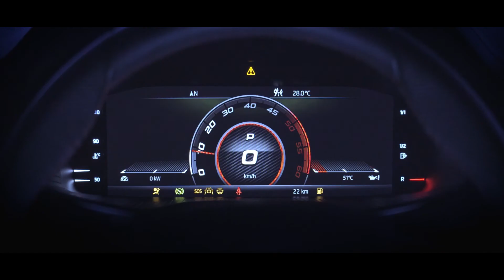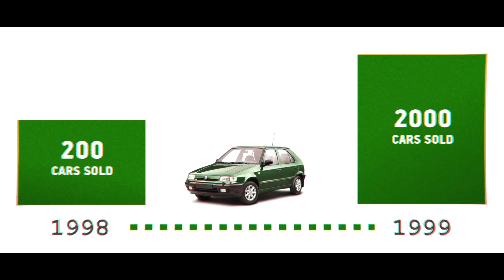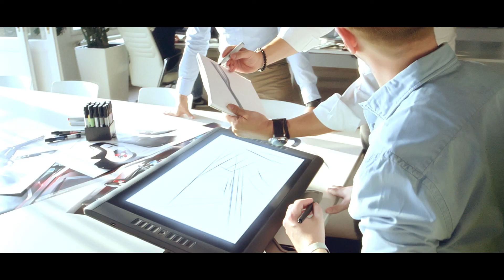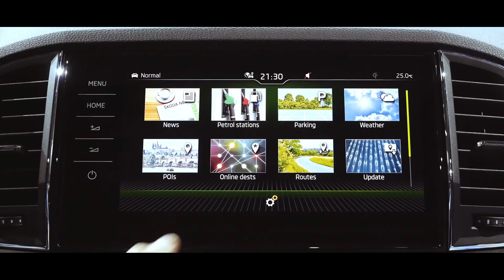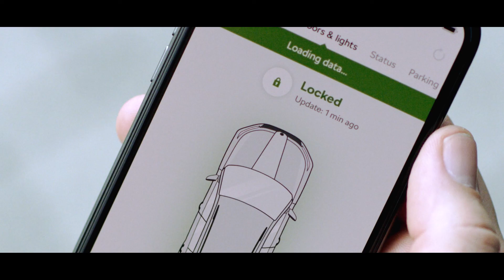Eurocar & Skoda ENG full